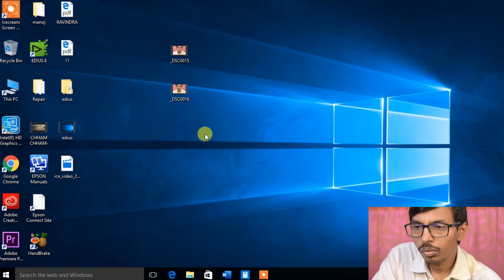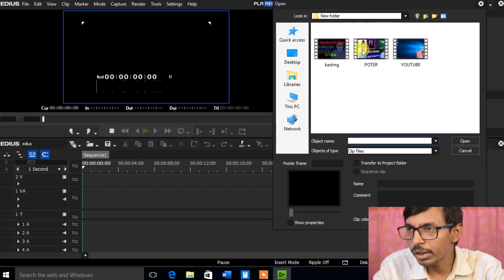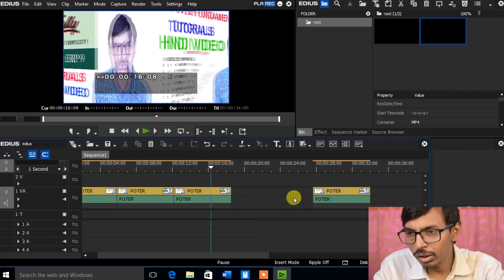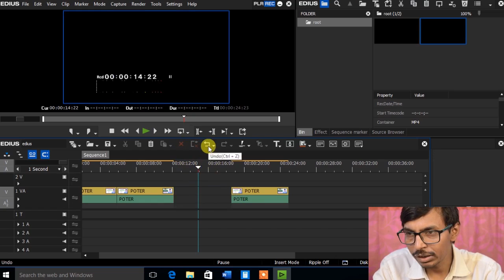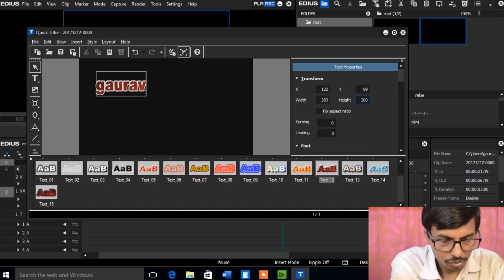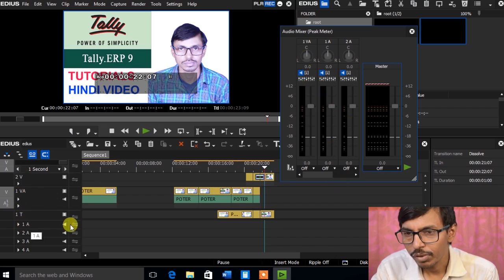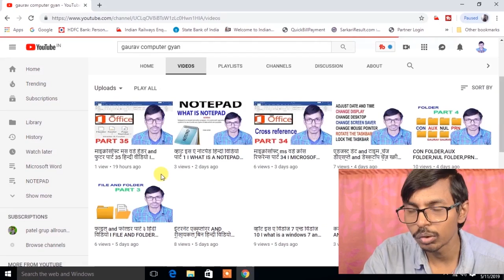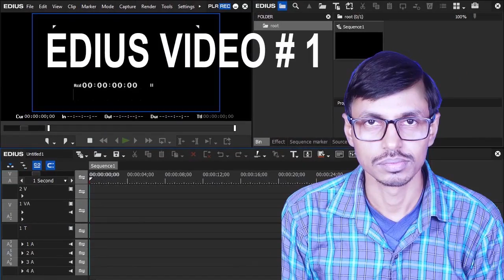इडियस विडियो मिक्सींग पार्ट 6 हिन्दी विडियो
इस वीडियो में बताया गया है की EDIUS से विडियो मिक्सींग कैसे करते है हिन्दी में शिखे